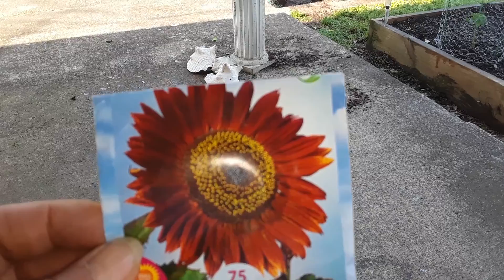Debbie's Homeplace: Sunflowers are planted...